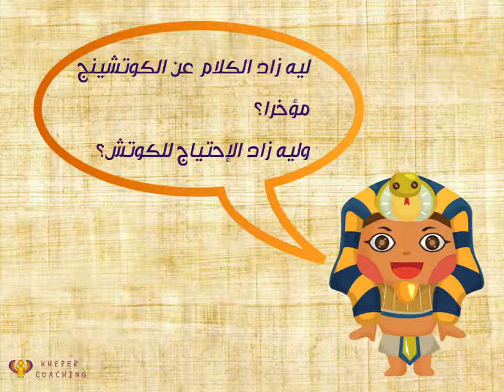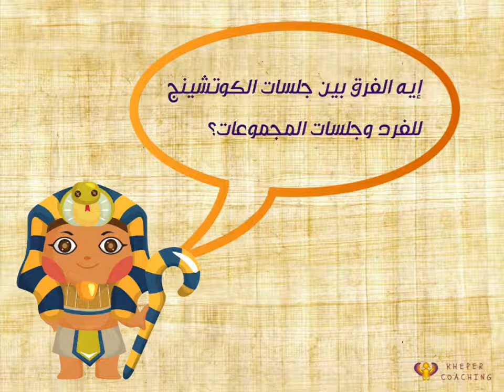أسئلة عامة عن الكوتشينج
الفيديو يتضمن إجابات عن الأسئلة:

1- إيه هو الكوتشينج؟ (00:26)
2- إزاي أعرف الكوتش الكويس؟ (00:40)
3- إيه اللي بيحصل في جلسة الكوتشينج؟ (01:25)
4- أتوقع إيه في نهاية جلسات الكوتشينج؟ (01:58)
5- هحتاج كم جلسة كوتشينج؟ (02:35)
6- ليه زاد الكلام عن الكوتشينج مؤخرا؟ وليه زاد الإحتياج للكوتش؟ (03:25)
7- إيه الفرق بين الكوتش والطبيب النفسي والإستشاري؟ (03:56)
8- إيه الفرق بين جلسات الكوتشينج للفرد وجلسات المجموعات؟ (05:04)